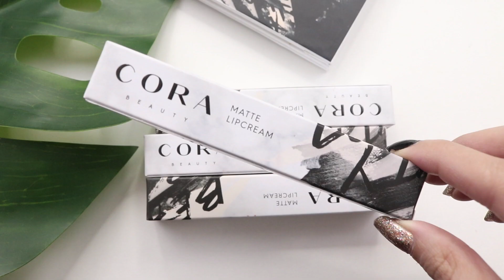CORA BEAUTY SWATCHES AND REVIEW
3. Comment your name, Ig user name & shade that you’d like to try

4. GA End March 26 2018

5. INDONESIA REGION Only

softlens @kawaigankyu maki grey